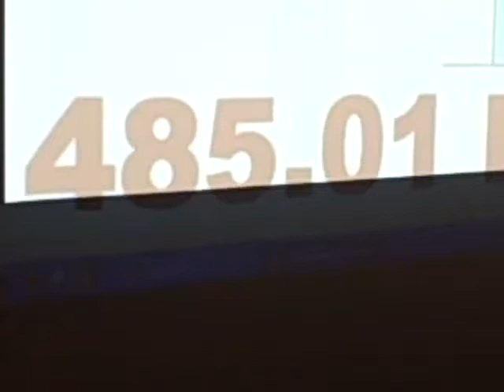2012 Orchard - Howard Huffman - 485 Deadlift - 3rd Attempt